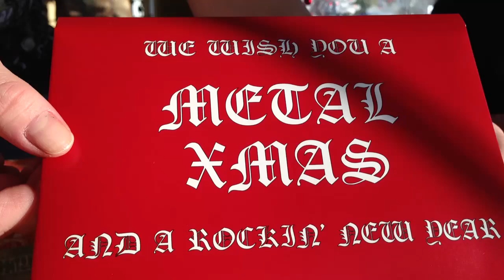Ronnie James Dio- Heavy Metal Christmas Card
We received this Christmas card today from Cass and Joe. Merry Christmas from Ronnie James Dio!
Share this as a Christmas Card with your friends.